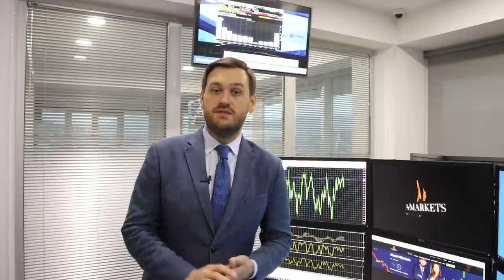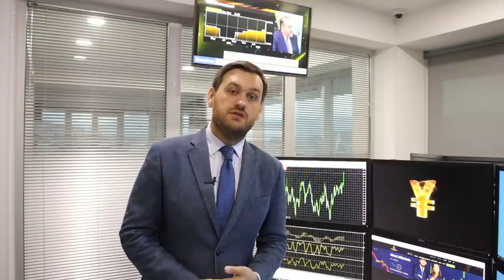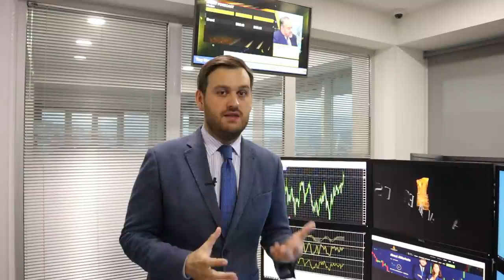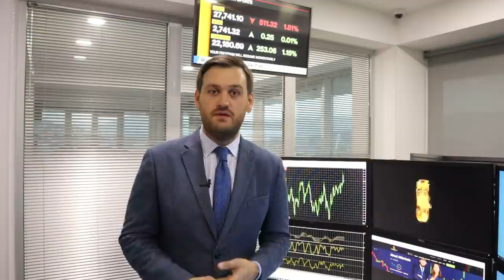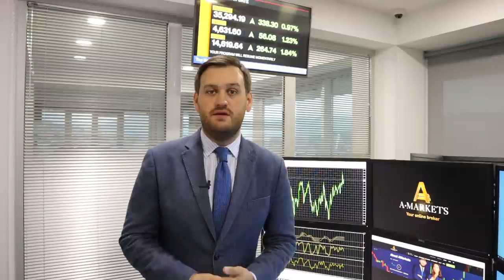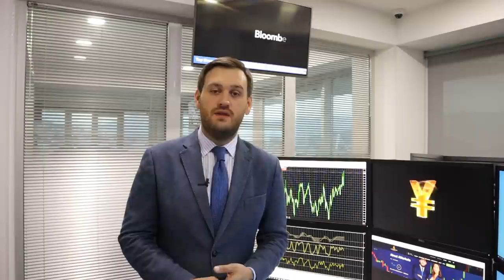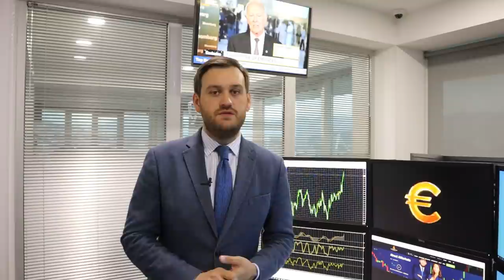Доллар: за чем следить сегодня? | AMarkets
О долларе, нефти, соглашении стран ОПЕК+ по снижению нефтедобычи, американской статистике, экономической неопределенности в Европе, о перспективах денежно-кредитной политики США, а также о ценовых ориентирах по парам USD/JPY, EUR/USD, GBP/USD, AUD/USD, USD/CAD и NZD/USD.